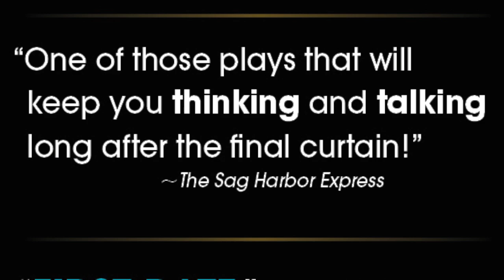Rubicon with Daniel Burns and Carey Crim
Interview with actor and playwright! Daniel Burns and Carey Crim discuss the world premiere of Conviction at Rubicon Theatre Company in Ventura, CA. Conviction runs September 3-28.

This delicately balanced, beautifully nuanced new drama digs deep beneath the surface of a happy suburban existence to explore the damage done when seeds of mistrust are planted. Conviction (as 23.5 Hours) enthralled audiences in our Plays-in-Progress program and has been added as the final show of the 2013–14 Season. The remarkable reading cast returns to reprise their roles: Tom Astor, Joseph Fuqua, Julie Granata and Elyse Mirto with Daniel Burns from the Bay Street production.